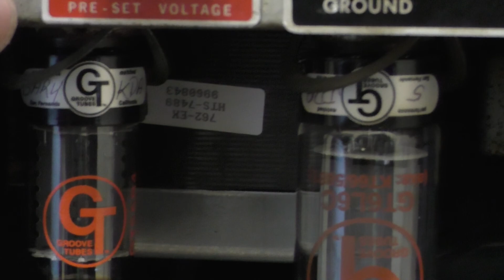Fender Super Reverb Master Volume: приводим в порядок. 1 часть.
Fender Super Reverb Master Volume repair.
Очередной, очень интересный проект, по приведению в порядок винтажного усилителя 70ых годов. 1 серия. Краткий обзор.